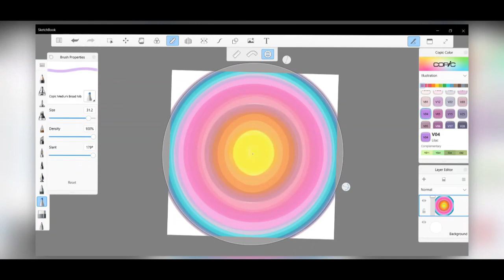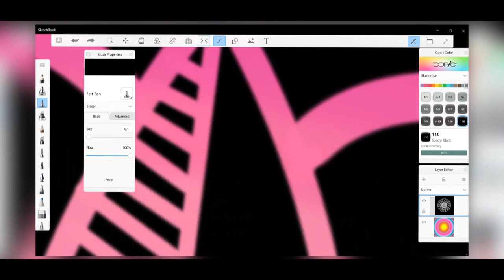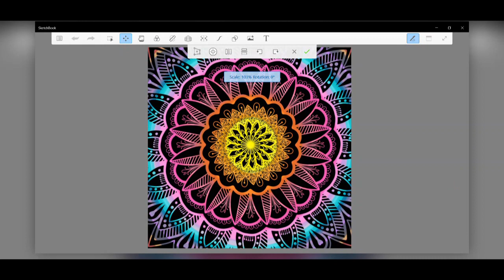Digital Colorful Mandala Art on Autodesk Sketchbook.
Giving you few minutes of utter sanity and peace.
 A small portrait of how to draw colorful mandala art easily on "Autodesk Sketchbook".
My first video on YT for beginners to draw the beautiful beautiful mandala digitalllyyy. All you need is a tablet or 2 in 1 laptop with stylus or an i-pad with apple pencil, and get set drawing!! ;))
A mandala, which is Sanskrit for “circle” or “discoid object,” is a geometric design that holds a great deal of symbolism in Hindu and Buddhist cultures. Mandalas are circles contained within a square and arranged into sections that are all organized around a single, central point. They're a standalone work of art and hold symbolic and meditative meaning beyond their vibrant appearance.
Autodesk Sketchbook is totally totallly free you can get yours either in the play store or app store (for phones) or in the Microsoft store (for laptops) for absolutely FREEEE!!!
It's an amazing app and very close to my heart as its the app i started the graphic designing on. Sketch-Book is a raster graphics software app intended for expressive drawing and concept sketching, and can also be used for mandalas, digital illustrations etc.